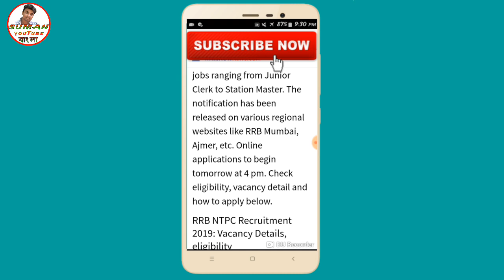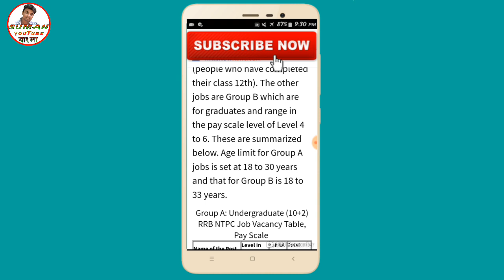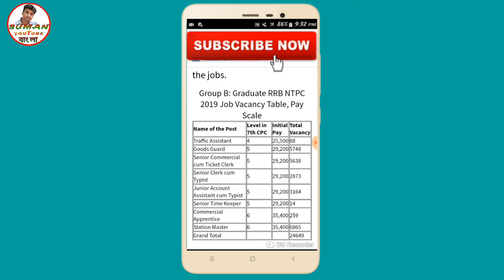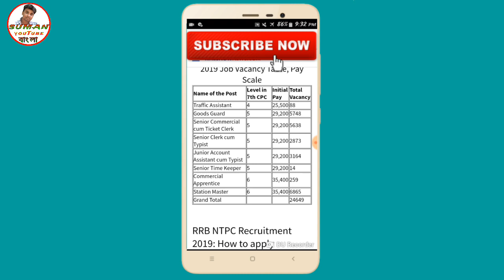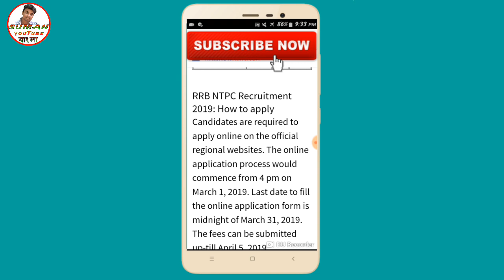RRB NTPC Recruitment 2019 notification, Suman youtube bangla,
ধন্যবাদ।।